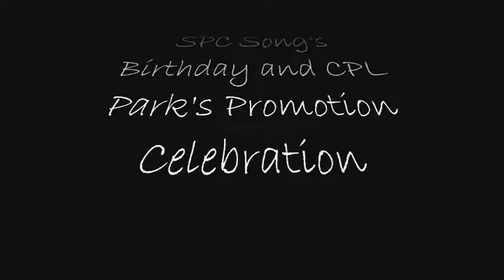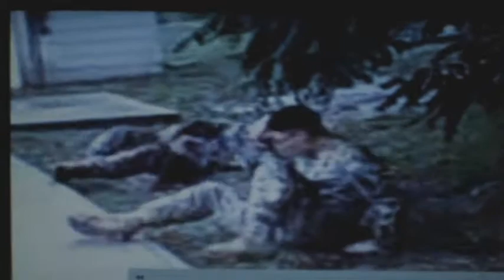Katusa and American Soldier, Song and Park Smoke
SPC Song and CPL Park get "smoked" in celebration for song's birthday and Park's promotion from PFC to CPL. Army Strong hooah